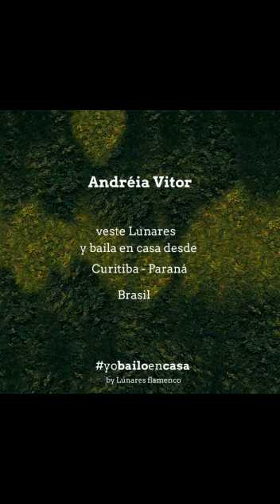ANDRÉIA VITOR | YoBailoEnCasa | 30 de Setembro de 2020 | Lunares flamenco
YoBailoEnCasa com ANDRÉIA VITOR

Paulista de Presidente Prudente radicada em Curitiba, Andréia Cândida Vitor Fils-aimé começou a bailar em 1993 e há 15 anos estuda com Miri Galeano no Perla Flamenca.

Advogada, Andréia conta que, no flamenco, deixa o seu coração bater no ritmo das palmas e, assim, tira as algemas da alma. “A primeira vez que participei de uma roda de bulerías, sem ter qualquer ideia da técnica, foi libertador. E continua sendo, dia após dia”, afirma.

Andréia pretende dançar flamenco todos os dias de sua vida, ininterruptamente. No pós-pandemia quer seguir atuando nos bastidores dos espetáculos do Perla Flamenca. E nesses dias de setembro baila em casa com Lunares Flamenco. Olé Andréia!